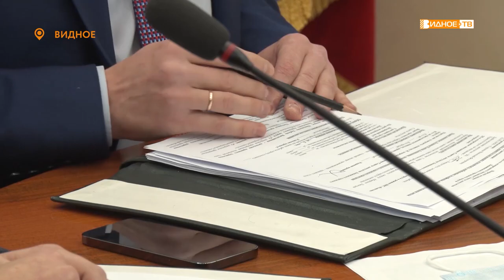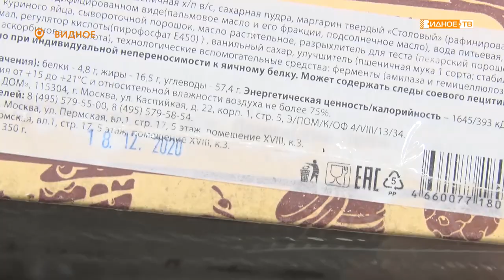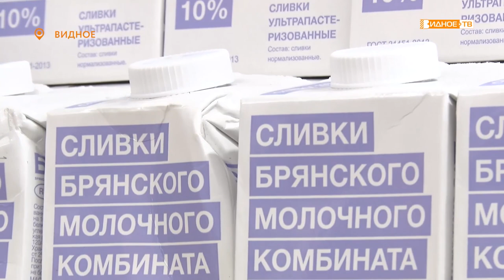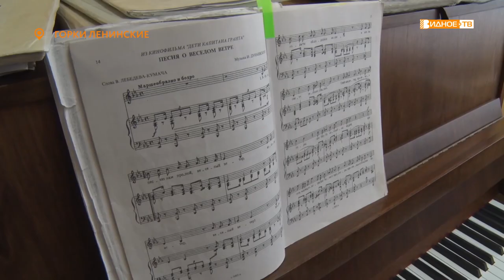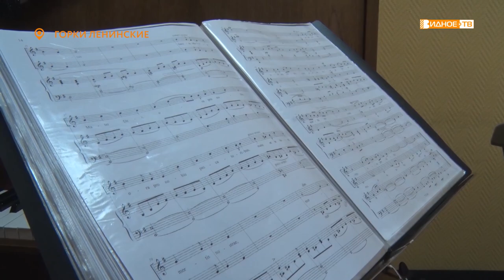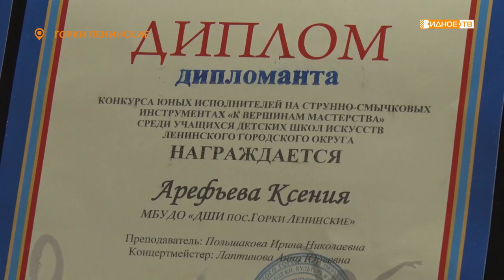Новости телеканала Видное-ТВ (23.03.2021 - вторник)